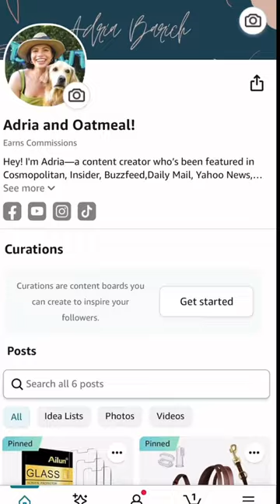should we keep the patio pool??